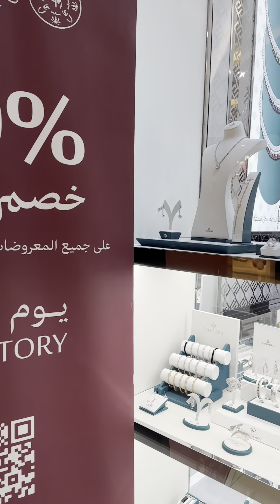Ibat-ibang jewelry brand on sale |window shopping and more | life in saudi arabia